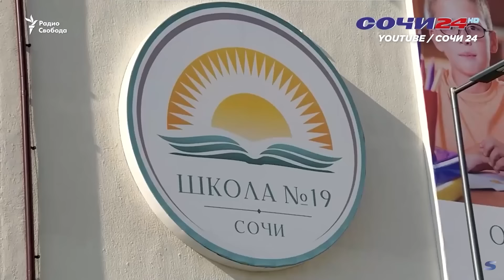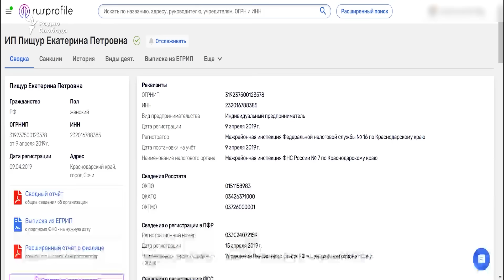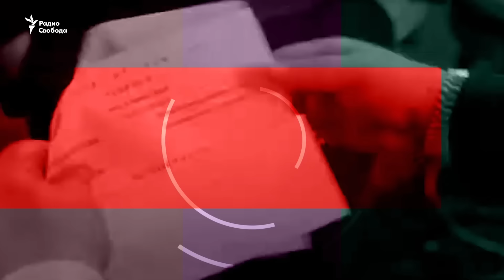Мэра Сочи арестовали наплевав на «боевые заслуги». «СВО» не спасет никого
Мэр Сочи Копайгородский отправлен за решетку вместе с десятками мэров других российских городов. Их брали на рабочих местах, его практически на «поле боя». Его новая супруга в зоне «СВО» была вместе с ним. Ее арестовали тоже. Им инкриминируют по русским меркам мелочь. Так почему же не пощадили «героя»? И те другие арестованные мэры, которые из залов судебных заседаний кричат, что отправьте меня на войну, они не понимают, что эта крыша уже не работает?
Почему не работает - объясняют гости Повестки: журналисты Андрей Серафимов и Александр Савельев.

00:11 Мэры по арестам конкурируют с генералами
00:50 Карта мэрских арестов по РФ в 2024 году
03:46 Взяткоемкая должность
05:06 Краткая история мэра Сочи
09:27 Копайгородский - третий в рейтинге лучших мэров страны
10:44 За что его выдернули с войны?
14:55 Роль первой жены Анастасии в карьере Копайгородского
17:23 Сочинский дубль любовной истории  Сердюкова
19:48 Чиновники на СВО
23:34 Что тянет мэров на фронт?
25:41 Даже Путин не может их отбить